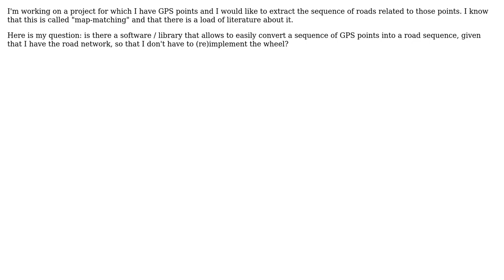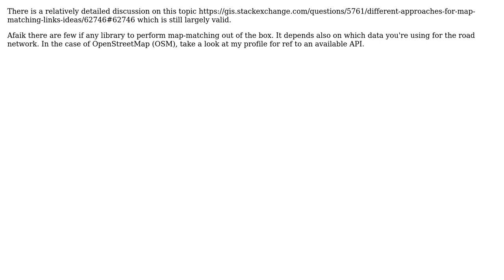GIS: Map Matching GPS to Road Network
With thanks & praise to God, and with thanks to the many people who have made this project possible! | Content (except music & images) licensed under CC BY-SA | Music | Images & others | With thanks to user themiurgo user Fabrice Marchal and the Stack Exchange Network Trademarks are property of their respective owners. You are responsible for your own actions.